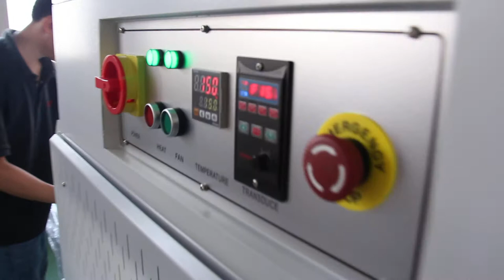Petri dish shrink wrapping machine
One of my clients wanna know Petri dish shrink wrapping machine
00:00 Products feeding
00:08 automated sealing
00:22 hot shrink tunnel
00:37 shrink appearance